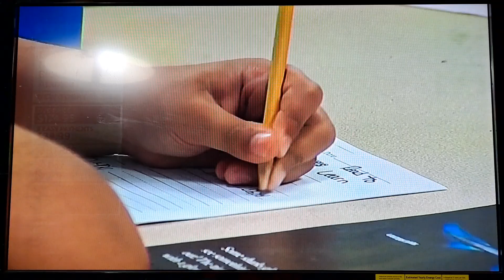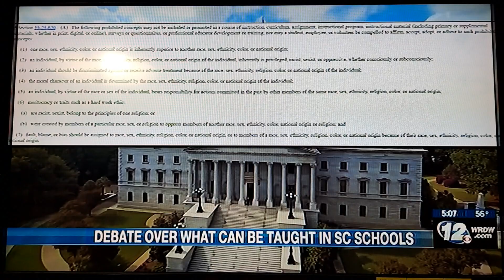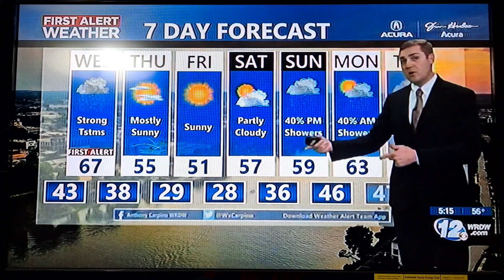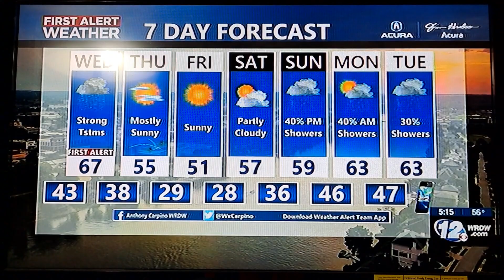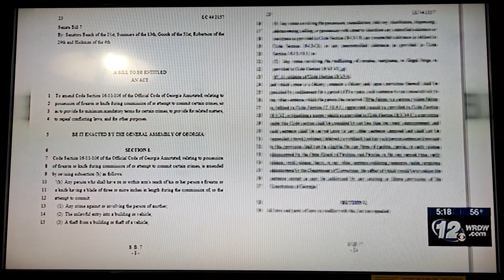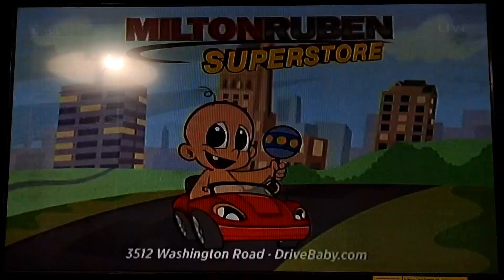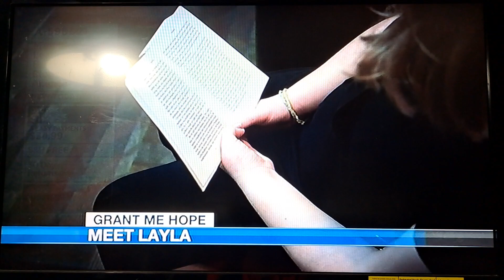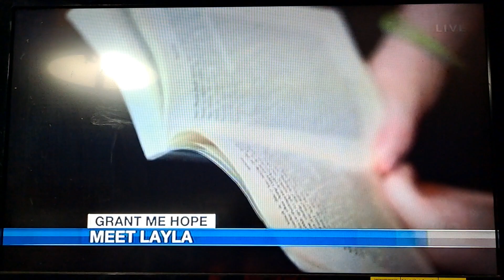Wrdw News 12